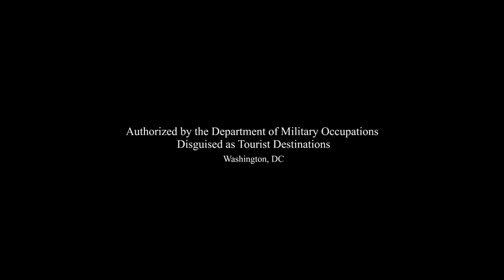Honest Government Ad | Visit Hawai'i! 🌺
The US Government made a tourism ad for Hawai'i, and it's surprisingly honest and informative.

I had the opportunity to visit Hawai'i at the start of the month and talk with local and native Hawaiians. They all said the biggest problem they face is the fact that so few people are aware of the history of US military occupation. So on my return to Australia, I decided to make a video about it. Giordano

-*- Ways you can support us to keep making videos:
-- Tip us in Bitcoin: bc1qevsxr6a8uytqj63fjemdyevjkctnj3tlk3r9cq

☛ CREDITS:
* Written by Giordano - based on conversations in Hawai'i with native and local crew fighting occupation: special thanks to Laulani Teale, Lynette Cruz, Emily Kandagawa, Cynthia Franklin, Terri Keko'olani.
* Presenter performed by Zoë Amanda Wilson
* Voiceover performed by Lucy
* Thanks to Damian, Dave, Lucy, Zoë, Dbot, Benna & Adso for juicy feedback and input.

☛ PRODUCED by Patrons of the Juice Media (thank you!)

☛ TRANSLATIONS
- Danish by Mathilde Lillethorup
- Spanish by Vitama
- Russian by Prokhor Ozornin
- Serbian by Tamara
- French by Julie Chatagnon
- Portuguese by Solrac Odaruc
- German by Karin Hermes
- Dutch by Jonas Maebe
- Italian by Paola Rosà
- Farsi Persian by Bruce
- Indonesian by Hendrik Lim
- Turkish by Antigone09